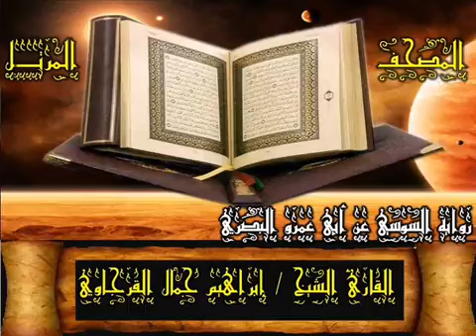020 سورة طه المصحف المرتل رواية السوسي بصوت الشيخ إبراهيم جمال القرجاوي